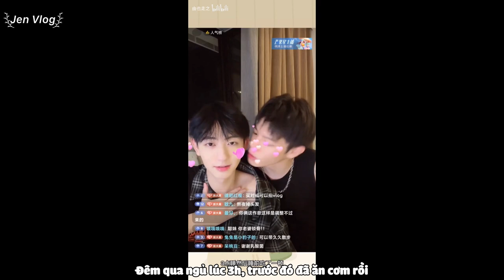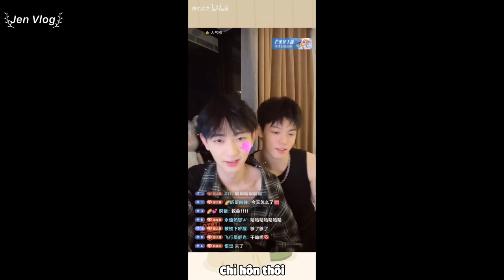[Engsub/BL] This video is just to kiss you, extremely addicted to you | Chen Lv & Liu Cong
Chen Lv/ Trần Luật: @Clv陈律

Jen Vlog